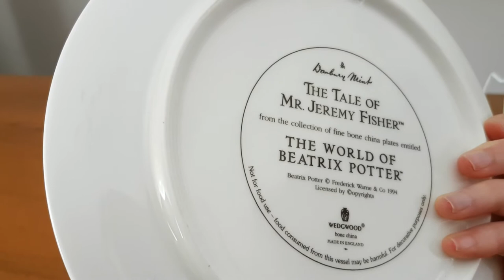Beatrix Potter Jeremy Fisher China Collection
Beatrix Potter (Jeremy Fisher) - Royal Albert, Wedgwood, Beswick and Border Fine Arts.